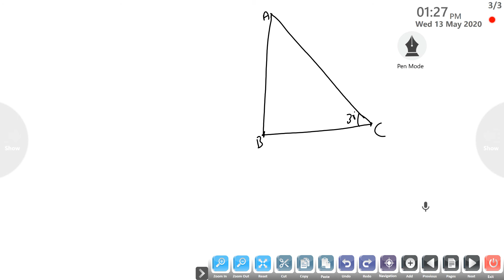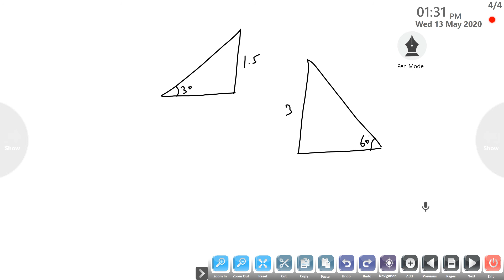10th Mathematics ex 9.1 Application of Trigonometry Aryans Model School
10th Mathematics ex 9.1 Application of Trigonometry Aryans Model School